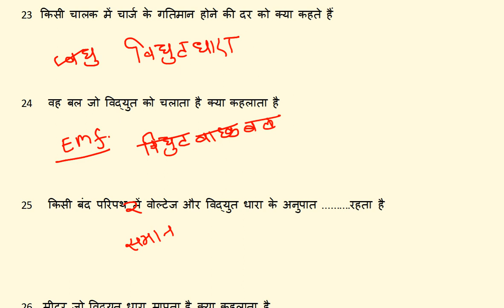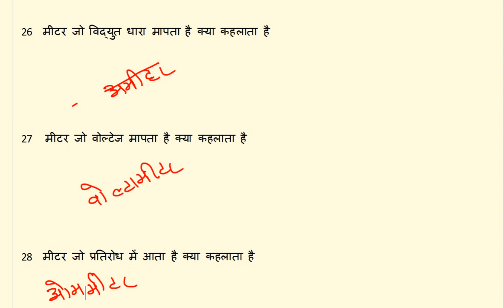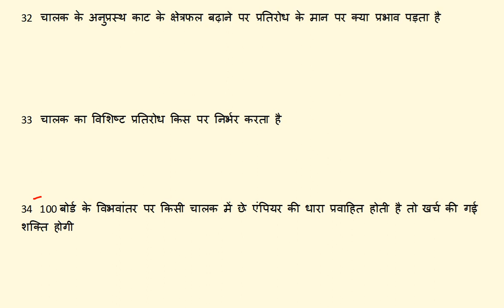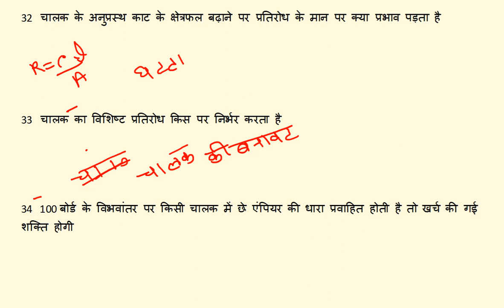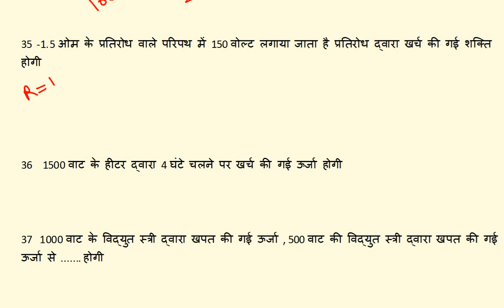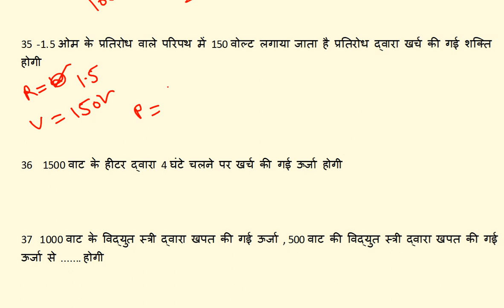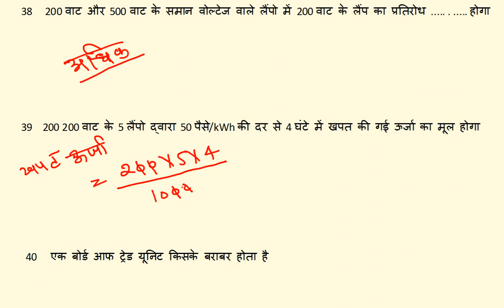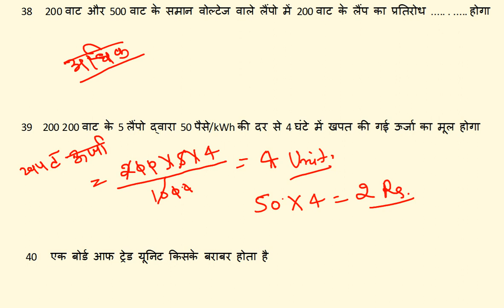Class २ विद्युत का मूल Part २ UPPCL TG2/ ITI ELECTRICIAN TECHNICAL CLASSES by Alok SIR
हेलो

नमस्कार दोस्तों
 bank IBPS Police  डिफेंस जीडी की तैयारी कर सकते हैं

Daily Classes:-

morning
                 5:00  Current affair Classes

                  10:00 UPPCL tg2 Classes

    Afternoon

                  2:00  रीजनिंग क्लासेज

Evening

                   6:00 UPPCL tg2 Classes